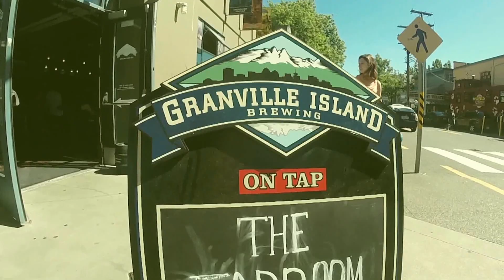VanCity(2014)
My trip in Vancouver.

Direct, Edit. Me
Camera. Me, Ricardo Simao
Cast. People in Vancouver !
Song...Mushaboon (Feist)